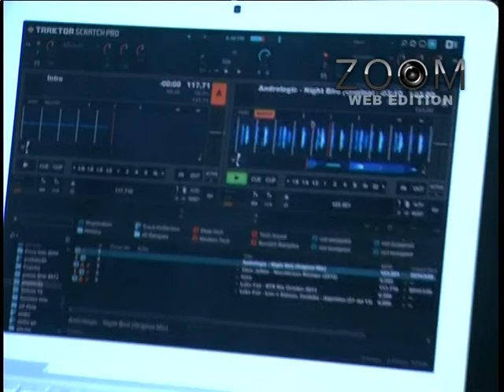Dj Andrologic - Night Bird @ ZOOM - VOX TV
Prilog iz ZOOM-a: Promocija "Night Bird"- Dj Andrologic.